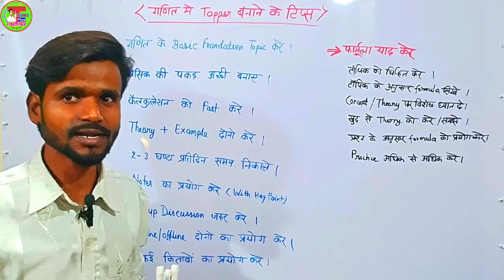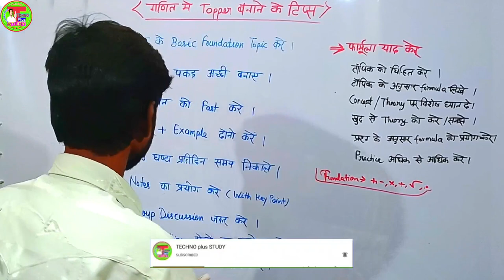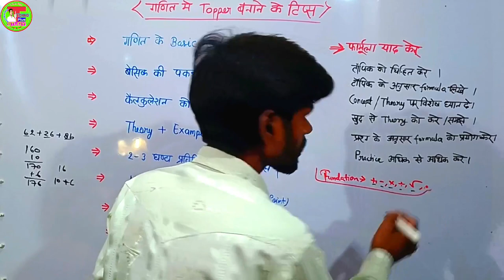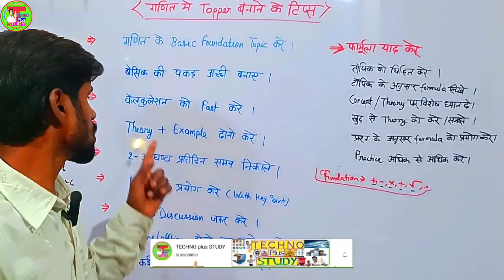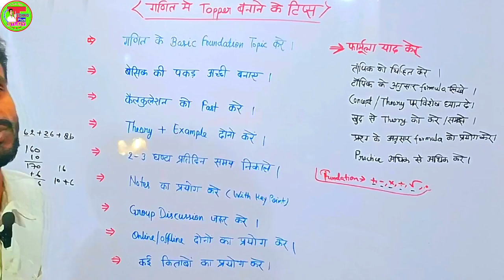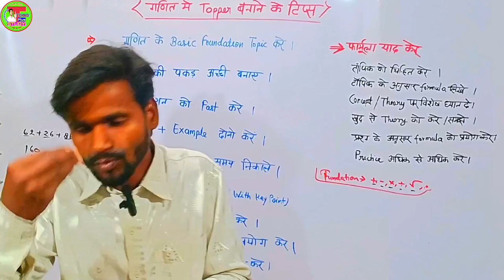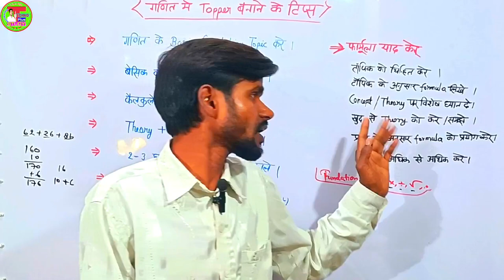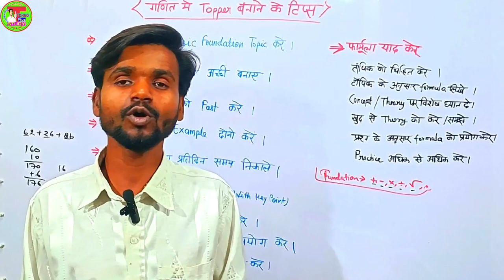गणित में Topper कैसे बने? | Maths Ko Fast Banane Ka tarika | Best Tips For Maths In All Board Exam